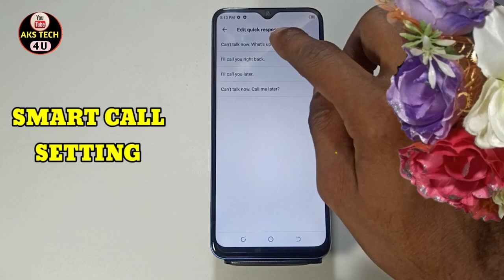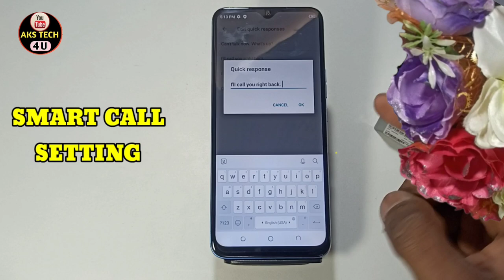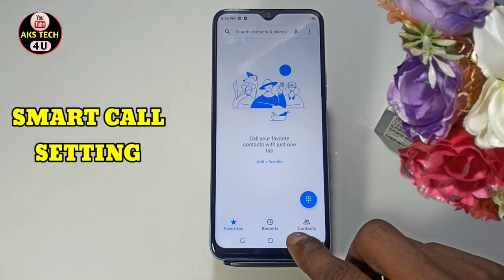How To Enable Smart Call Setting In Tecno Spark Go 2023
How To Enable Smart Call Setting in  tecno spark go 2023 |  tecno spark go 2023 Smart Call Setting कैसे On करे

AksTech4u, tecno spark go 2023 smart call,  tecno spark go 2023 smart call setting, how to smart call on  tecno spark go 2023,
 tecno spark go 2023 smart call setting kaisy on kare, how to smart call setting in  tecno spark go 2023,
smart call setting  tecno spark go 2023,how to  tecno spark go 2023 smart call setting,smart call in  tecno spark go 2023,smart call kaisy kare  tecno spark go 2023,
how to Enable  tecno spark go 2023 smart call setting,
 tecno spark go 2023 phone main smart call kaise kare, tecno spark go 2023 smart call setting new features,how to smart call in  tecno spark go 2023, tecno spark go 2023 call setting,